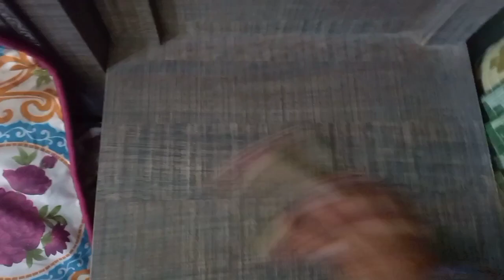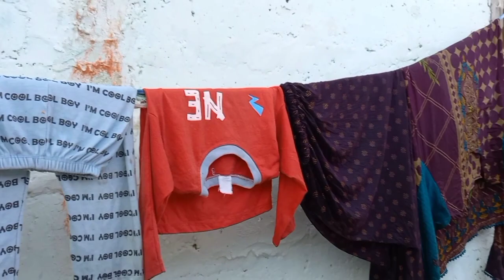Ghar ki safai daily vlog|| Zareenas Vlog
Asalam.o.alikum
my all youtube friends i hope u r well aaj mai apne gar k safai ki routeen vedio shair kr rhi ho umeed hai ap logo ko pasand aegi